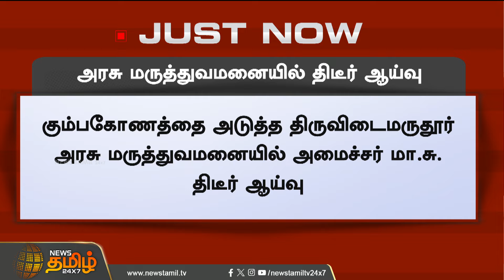அரசு மருத்துவமனையில் அமைச்சர் மா.சு. திடீர் ஆய்வு | NewsTamil24x7 | Ma. Subramanian